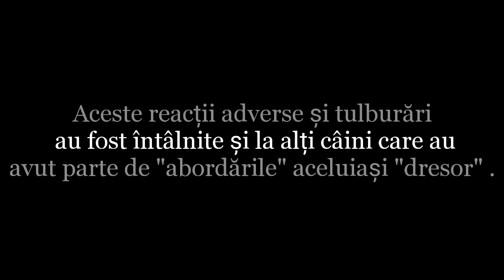Evaluarea câinelui reactiv în lesă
Îl poți numi"terorist", "sălbatic", "anarhist". Dar la evaluare, ceea ce vezi te lasă cu gura căscată.